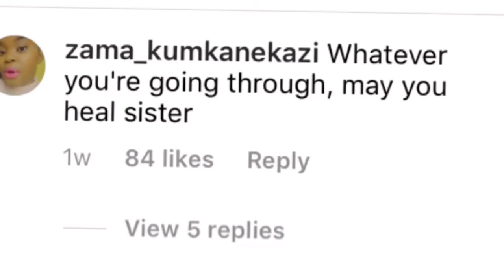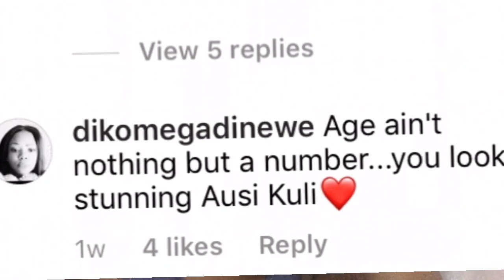Prayers for Khuli Roberts | What’s happening thou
Disturbing pictures of Sesi Khuli Roberts